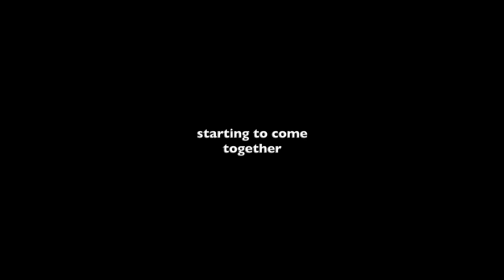how i wrote my song (Songwriting Process) Another Coat to Heal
This song is called 'Another Coat to Heal' and you can listen on all streaming platforms :)